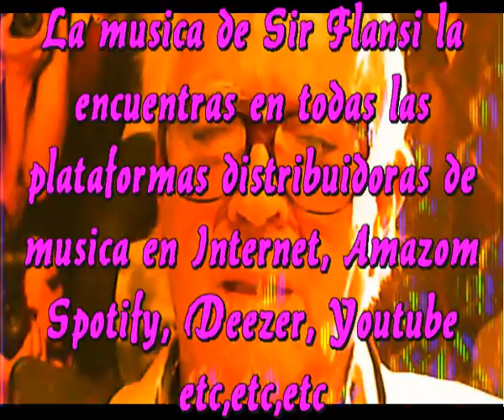Si te vas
Si te vas, tu sabras lo que haces
Yo sabre que sentire entonces
Quiza morire de angustia
Tal vez pueda que mi vida renace

Si te vas, por Dios que no te arrepientas
Porque quiza sea muy tarde ya
Porque quiza yo te logre olvidar
Lo mejor es que tu no te mientas

Si te vas, si te vas, si te vas
Habras roto algo muy especial
Que no es tan facil de encontrar
Aunque te canses de buscar

Y si vuelves, tu sabras lo que haces
Si has tardado mucho en hacerlo
Quiza me cure tu larga ausencia
Quiza ya no necesite tu presencia

Y si vuelves, puede que tengas suerte
Yo me alegrare de verte otra vez
Me lo pensare dos veces y puede ser
Que esta vez sea verdad y para siempre

Intermedio